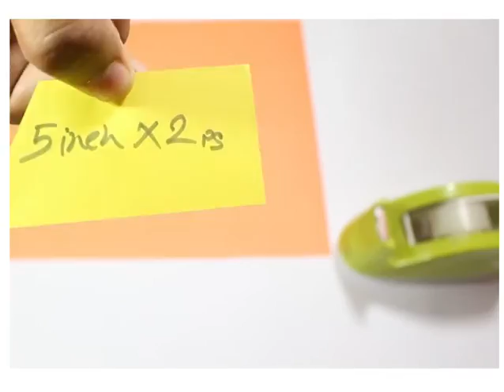How to make a Paper Gun that Shoots | Easy Tutorials | Easy Paper Shotgun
Things you need to make this Powerful Rubber Band Gun -
12 pieces of A4 size paper
Tape
Hot glue
Glue Stick
Super fast glue
Rubber bands
Marker Pen/Random pen for marking
Pair of scissors
2 pieces of popsicle sticks
Hope you will like this video :) if you are looking for something please comment us we will try our best to make that thing :)
how to make a paper gun that shoots paper bullets with a trigger easy
how to make a paper machine gun that shoots paper bullets
how to make a paper gun that shoots paper bullets without tape
paper gun that shoots paper bullets without blowing
origami gun that shoots paper bullets without blowing
origami gun that shoots paper bullets easy
how to make a gun that shoots paper bullets with a trigger
how to make a paper gun that shoots paper bullets dailymotion
how to make a paper gun that shoots paper bullets in hindi
how to make a paper gun that shoots paper bullets step by step
how to make a paper gun that shoots ninja stars
how to make a paper gun that shoots paper bullets without blowing
how to make a paper gun that shoots paper bullets wikihow
how to make a paper gun that shoots paper bullets step by step with pictures
make a paper rubber band gun,
how to make a rubber band gun out of paper,
how to make a rubber band powered paper gun,
how to make a paper rubber band gun that shoots,
how to make a rubber band hurt,
rubber band gun parts,
how to make a rubberband gun,
how to make a elastic band shooter,
how to make a rubber band gun out of paper clips
homemade rubber band gun
How to make a Powerful Paper Gun that Shoots with Trigger
rubber band gun trigger mechanism
how to make a rubber band gun that shoots paper bullets
how to make a rubber band gun with your hand
how to make a rubber band machine gun
how to make a semi auto rubber band gun
how to make a simple rubber band gun
paper ak 47 tutorial
paper ak 47 that shoots
how to make a paper ak 47
how to make a paper ak 47 that shoots
how to make a ak 47 out of papertrigger
paper gun
how to make a paper pistol that looks real
paper pistol that shoots
how to make a paper pistol step by step
how to make a paper pistol easy
how to make a paper pistol that shoots
paper pistol that shoots paper bullets
paper pistol video
working paper revolver
paper gun revolver that shoots
paper revolver trigger mechanism
how to make a paper gun revolver that shoots
paper revolver that shoots
paper revolver template
paper revolver that shoots video
homemade paper revolver
paper revolver tutorial
how to make a paper revolver that shoots with a trigger
how to make a paper revolver that shoots paper bullets
how to make paper revolver that shoots without blowing
lego revolver that shoots
revolver that shoots 410
revolver shoots high
happy wheels
how to make paper pocket folders
how to make a paper pocket knife easy
pocket gun prices
paper pocket origami
how to make a pocket pistol using popsicle sticks
how to make a paper machine gun easyhow to make a paper machine gun
how to make a machine gun out of paper
how to make a paper machine gun easy
how to make a paper mache gun
how to make a paper machine gun step by step
how to make a paper machine gun that shoots with a trigger
how to make a paper machine gun that shoots rubber bands
origami guns that shoot without blowing
automatic paper gun
how to make a paper gun that shoots
how to make paper ninja weapons step by step
how to make paper ninja weapons at home
how to make paper ninja weapons without tape
how to make a paper gun that shoots paper bullets
how do you make a paper gun that shoots with a trigger
how to make a paper gun that shoots step by step
how to make a paper shotgun that shoots
how to make a paper pistol
paper gun that shoots without blowing
How to Make a Paper Gun That Shoots - ( Rubber Band
How To Make A Rubber Band Gun From A4 Paper Sheets
How to make the simplest rubberband gun - Instructables
How To Make A Paper Gun That Shoots Rubber Bands
How to Make a Paper Pocket Mini Gun that shoots rubber
How to make a paper gun - Rubber band gun 7 SHOOTS